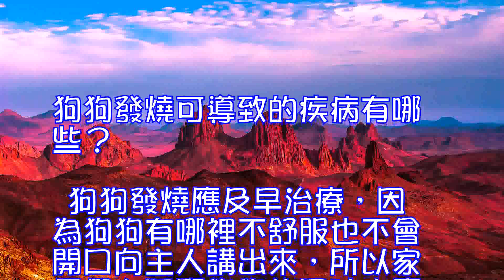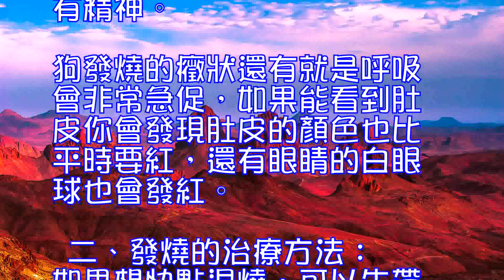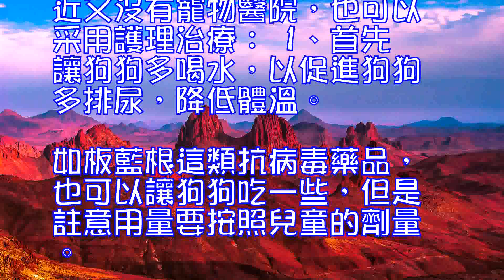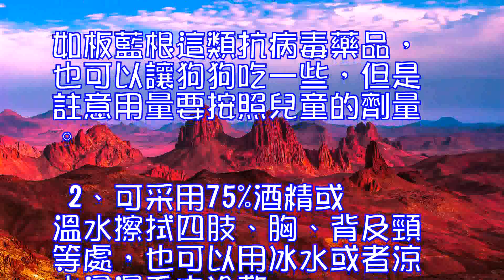狗狗發燒可導致的疾病有哪些,狗狗發燒怎麼辦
0
狗狗發燒可導致的疾病有哪些？
 狗狗發燒應及早治療，因為狗狗有哪裡不舒服也不會開口向主人講出來，所以家長們在照顧狗狗的同時也應當關註狗狗的生理狀況。如果與平時有不同或者出現了很明顯的癥狀，就要馬上排除，以免出現並發癥，耽誤狗狗的治療哦~

 狗狗發燒可能引發的疾病：
 1.真菌感染癥狀：慢性咳嗽，下痢，皮膚化膿、潰瘍，淋巴結腫脹。
 2.細菌性心內膜炎癥狀：狗狗運動承受力下降，四肢水腫，咳嗽，關節囊腫、跛行。
 3.慢性肝髒疾病癥狀：狗狗體重減輕、食欲不振、易煩躁，並出現神經癥狀。
 4.膿胸癥狀：慢性咳嗽、呼吸不暢。
 5.艾利希體感染癥狀： 狗狗體重減輕、食欲不振，流鼻血及點狀出血，眼睛和鼻腔出現粘液狀分泌物。
 6.慢性腎炎癥狀：這個癥狀不是很明顯，當狗狗出現食欲不振或者嘔吐的時候，或少數狗狗會有前腹部疼痛。
 狗狗發燒怎麼辦？如何治療
 因為很多疾病會伴有發燒的癥狀，比如犬瘟、細小病毒。如果連續高燒不退，為了安全起見，狗主最好能先帶狗狗去醫院檢查一下，如果不是犬瘟或者細小，那發燒本身的治療就非常簡單了。
 一、犬發燒的癥狀：
 狗狗體溫高肯定是發燒的最主要的癥狀。和人不同，狗的體溫比人類要高。一般是狗狗正常體溫是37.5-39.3度之間（成犬略低，幼犬略高）。如果給狗狗量體溫超過了39.5度，那可以認為狗狗是發高燒了。
 狗狗發燒時的癥狀最明顯的就是狗狗打蔫了，不愛動，嗜睡，即使是出去玩也沒有精神。狗發燒的癥狀還有就是呼吸會非常急促，如果能看到肚皮你會發現肚皮的顏色也比平時要紅，還有眼睛的白眼球也會發紅。
 二、發燒的治療方法：
 如果想快點退燒，可以先帶狗狗去醫院做個血常規檢查。沒有問題的話，直接做退燒皮下註射即可。柴胡+安痛定各一支，隔6小時重復一次，很快狗狗就會退燒。
 如果不是太厲害，狗主附近又沒有寵物醫院，也可以采用護理治療：
 1、首先讓狗狗多喝水，以促進狗狗多排尿，降低體溫。如板藍根這類抗病毒藥品，也可以讓狗狗吃一些，但是註意用量要按照兒童的劑量。
 2、可采用75%酒精或溫水擦拭四肢、胸、背及頸等處，也可以用冰水或者涼水浸濕毛巾冷敷。一般於頸旁、腹股溝、腋下等處，每隔5分鐘更換1次。
 3、另外要註意多註意飲食衛生。 狗糧一定要清淡，不能給狗狗吃油膩的食物。